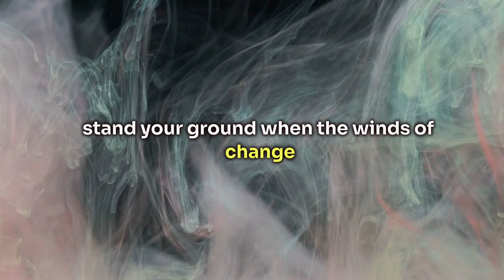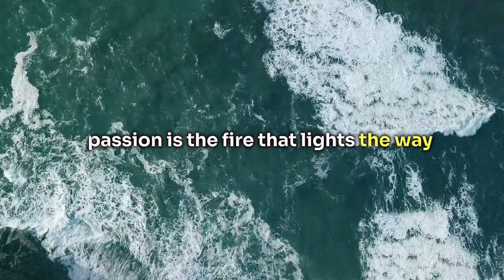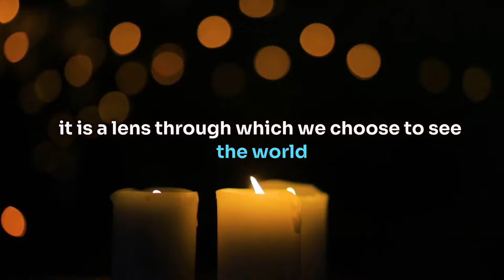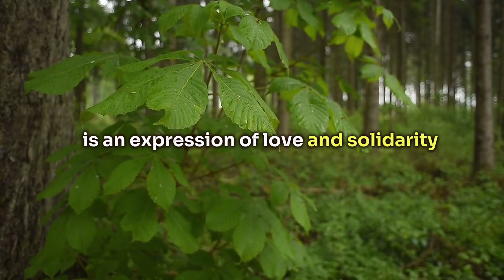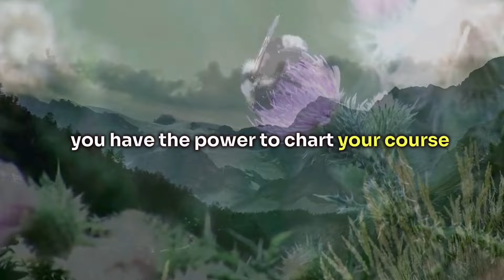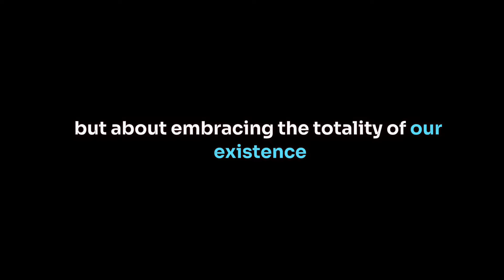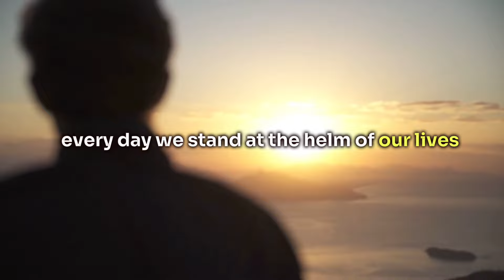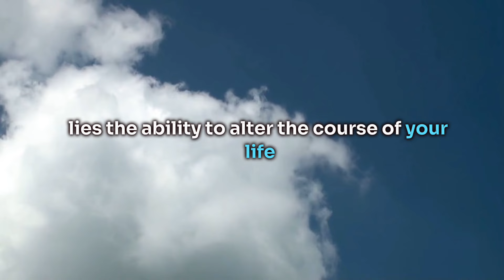This 30 Min Of Speech Will Save Your Next 30 Years Of Life - Jim Rohn Motivation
Embark on a transformative journey with this empowering 30-minute motivational speech, inspired by the timeless wisdom of Jim Rohn. Dive deep into the art of personal development, the power of making decisive choices, and the significance of nurturing a growth mindset. This video is designed not just to inspire but to offer practical strategies for cultivating discipline, embracing change, setting a compelling vision for your future, and surrounding yourself with positivity. Perfect for anyone on the path to self-improvement, this speech will equip you with the insights needed to save your next 30 years of life. Whether you're looking to overhaul your habits, face your fears, or simply find inspiration to chase your dreams, this video is your starting line for a journey of transformation. Timestamps included for easy navigation through topics. Let's unlock your potential together!

🌟 Timestamps: 🌟
0:00 - Introduction: The Power Within You
2:00 - The Power of Decision: How Choices Shape Our Destiny
5:00 - Cultivating a Growth Mindset: Embracing Challenges and Learning
8:00 - The Discipline of Daily Habits: Small Changes, Big Impact
12:00 - Embracing Change and Overcoming Fear: Turning Obstacles into Opportunities
16:00 - Crafting a Vision for the Future: Setting Goals and Making Plans
20:00 - The Importance of Environment and Associations: Surround Yourself with Success
24:00 - Conclusion: Your Journey Ahead
29:00 - Final Thoughts and Call to Action

💡 Jim Rohn, motivational speech, personal development, growth mindset, life transformation, daily habits, overcoming fear, goal setting, self-improvement, inspirational video.

Your journey to a better self starts now. Together, let's make the next 30 years unforgettable.